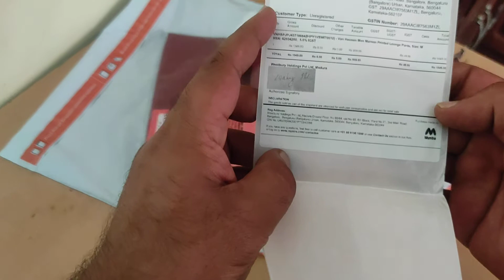Vanhusen pyjama maroon unboxing myntra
Unboxing vanhusen pyjama